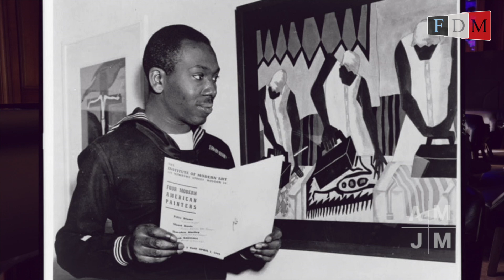François Durpaire - L'Art et la Manière #10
Julien Marinetti part à la rencontre d'un artiste et de son univers pour le programme "L'Art et la Manière de Julien Marinetti".

Cette semaine nous allons à la rencontre de François Durpaire, historien spécialiste des États-Unis, qui fait un tour d'horizon d'artistes qui ont marqué la culture noire-américaine.